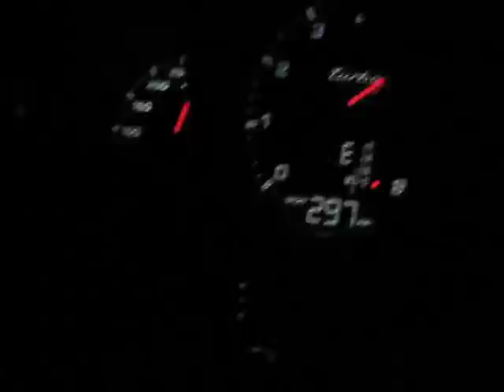Porsche Panamera über 300 Km/h